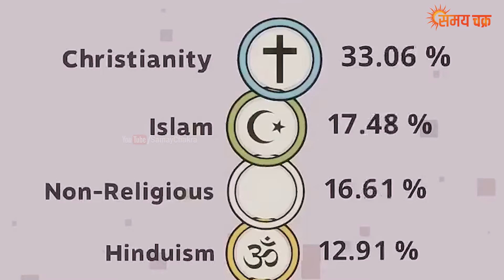11 महीने में 56 हजार से ज्यादा लोगोकी हुआ इस्लामिक धर्मांतरण, Hindu country in world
11 महीने में 56 हजार से ज्यादा लोगोकी हुआ इस्लामिक धर्मांतरण, Hindu country in world